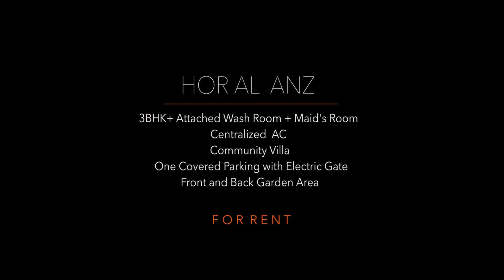Amazing 3 BHK + Maid's Room Villa | Hor Al Anz | Yogi Real Estate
Spacious 3 BHK compound villa is available for rent in Hor Al Anz near Abu baker Al Siddique metro station. 200 meters from Hor Al Anz park
well maintained and secure compound

FEATURES:

Total of 3 Master Bedrooms
1 MAID'S Room with Bathroom attached
1 Living Room
1 Closed Kitchen
1 Private Parking
Centralized AC

Only family

High-Quality Finishing